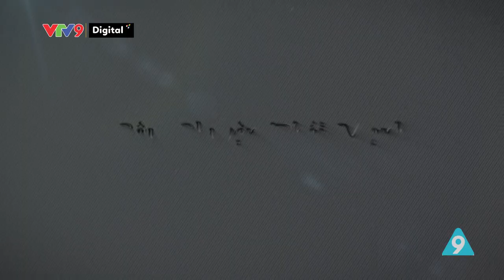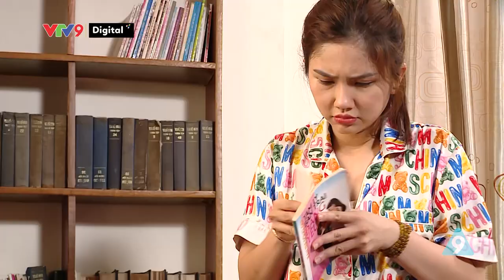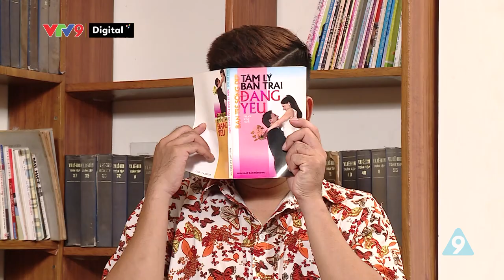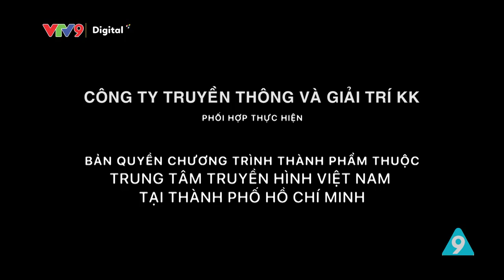Chuyện phái mạnh #9: Một thứ mà 100% đàn ông luôn muốn giấu vợ | CCPM | VTV9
Trong đa phần các gia đình truyền thống Việt Nam hiện nay, tài chính thường sẽ quy về cho người vợ giữ, vậy nên đôi khi người chồng sẽ bí mật có những quỹ đen của riêng mình. Điều này thường gây ra những cuộc cãi vã bởi người vợ thường sợ chồng mình giấu giếm sau lưng. Vậy phải làm thế nào để dung hoà vấn đề này giữa hai vợ chồng? Ta sẽ cùng với Tiến sĩ Tâm lý Bùi Hồng Quân giải đáp trong “Câu chuyện phái mạnh” tập 9 kì này nhé.

Chương trình được phát sóng
Phát sóng : 20h00 Chủ Nhật hàng tuần trên kênh VTV9.